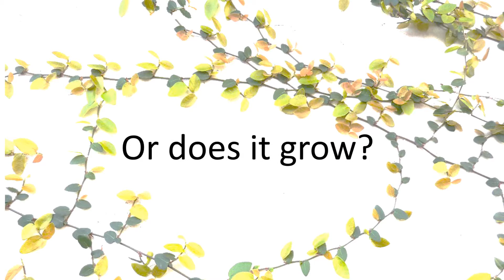Storling Dance Theater SOWER